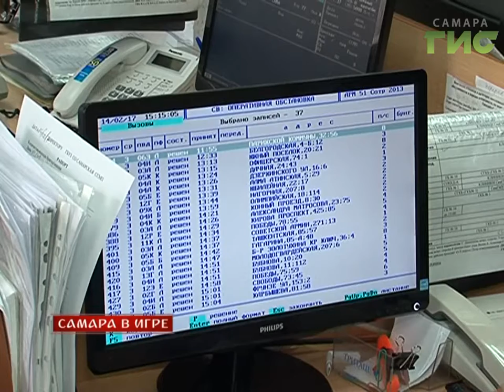Помощь должна быть скорой. Самарские медики готовятся к проведению игр Чемпионата мира по футболу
Самарские медики готовятся к проведению игр чемпионата мира по футболу. ФИФА ставит самые жесткие стандарты оказания медицинской помощи. Бригада, которая будет работать на стадионе, проходит специальную подготовку, в том числе и на случай чрезвычайных ситуаций. Но во время чемпионата будут задействованы и другие медицинские службы.